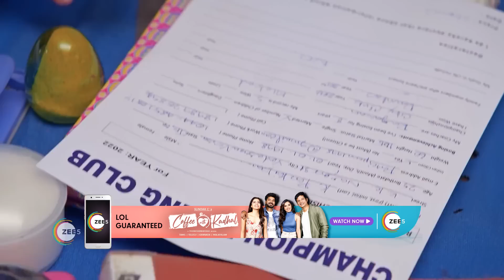Rajini | Ep - 311 | Dec 8, 2022 | Best Scene | Zee Tamil